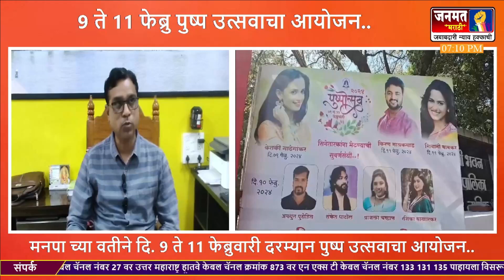नासिक मनपाच्या वतीने दि. 9 ते 11 फेब्रुवारी दरम्यान पुष्प उत्सवाचा आयोजन..